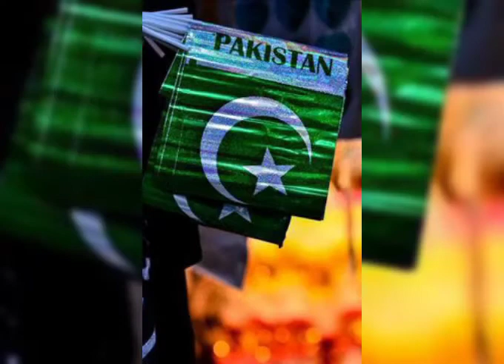pakistan anthem|pakistan anthem instrumental |national anthem guitar| pakistan national anthem piano